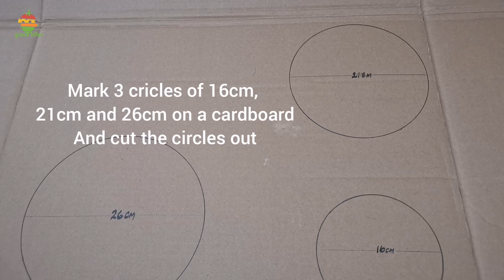DIY - Cup Cake Stand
Simple and easy way to make cup cake stands at home
using waste cardboards and used tissue rolls